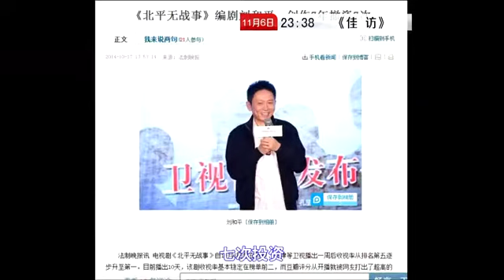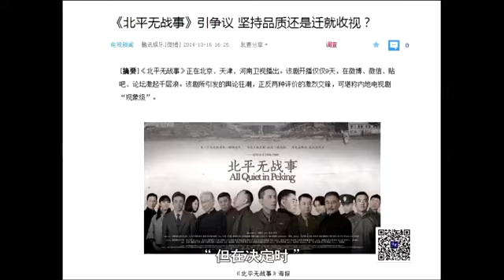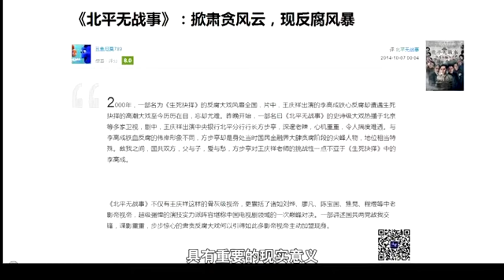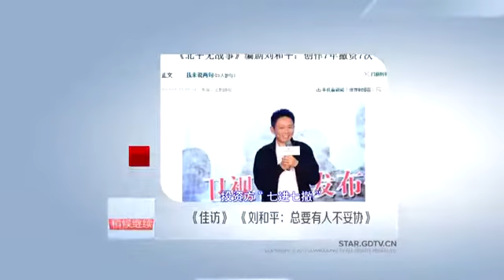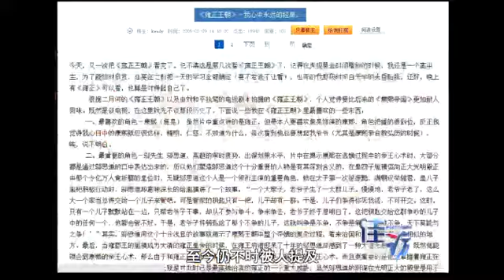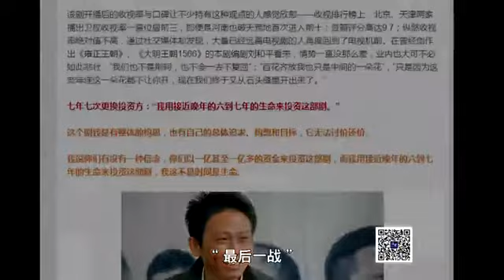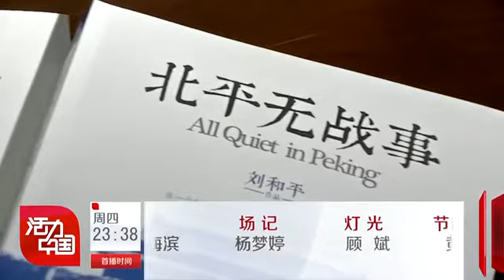刘和平 总要有人不妥协 高清